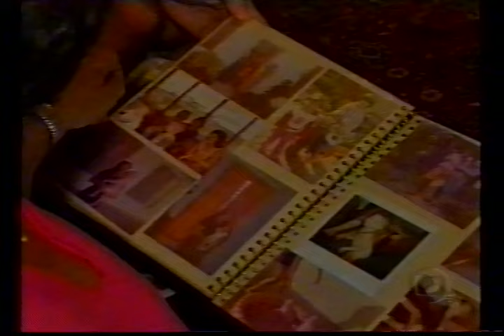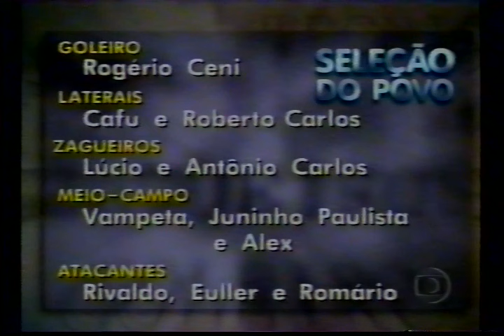Esporte Espetacular - Programa na Íntegra (13/05/2001)